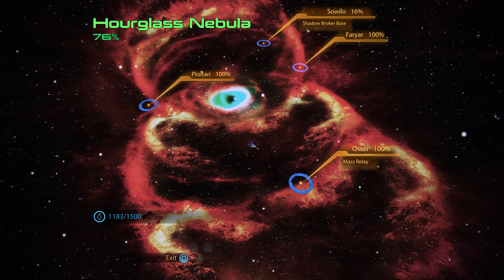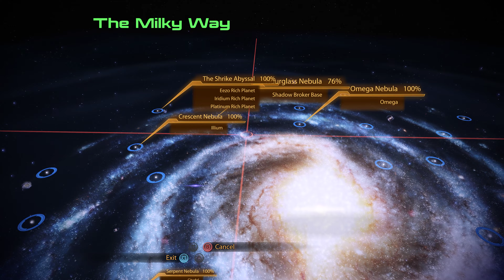Let's Both Play Mass Effect 2 MELE [Behind Enemy Lines]